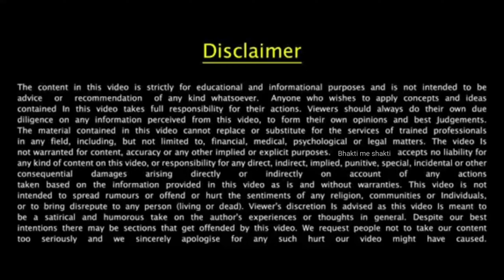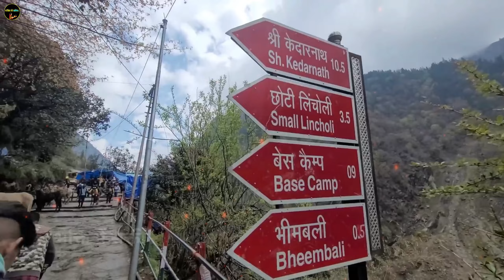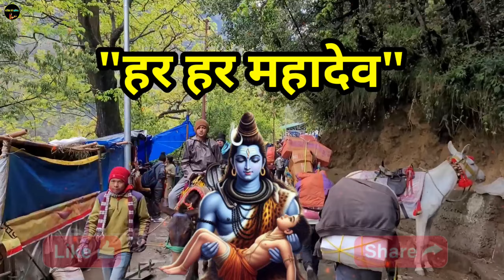केदारनाथ में आये बाढ़ से मुसलमान भक्त को बचाने आये स्वयं महादेव || Kedarnath || Mahadev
I am not owner of any content which I used in my video all resource like picture or video from google or any other helpful site which help us to explain our video nicely or deeply so I credit to my all work to google or any other sites. If I used any other's contant then i will definitely credit to him thanks I hope all owner understand to me if I used some content in my videos